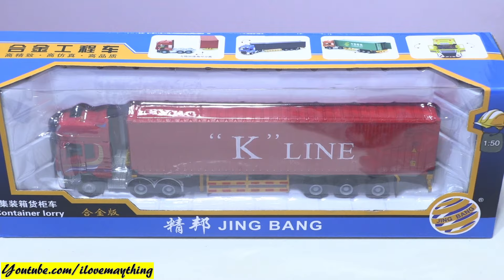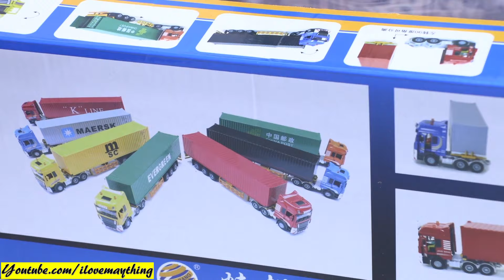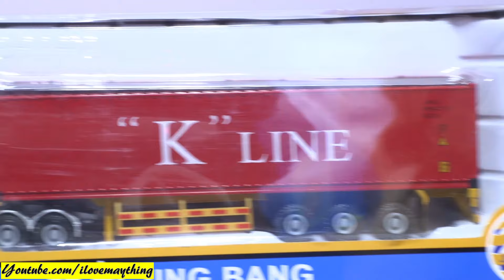Shipping Container Trucks. Diecast Semi Hauler Trucks. K Line Logistics and Shipping. FUN TOY CARS!